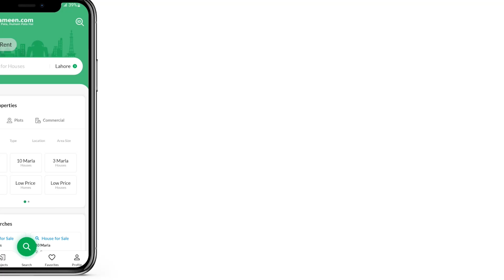1.1 KANAL HOUSE FOR SALE IN PHASE 1 WAPDA TOWN MULTAN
Looking to buy this property? Well, do not search any further, because we've got just the right type that resides well within your budget requirements. Make your lifestyle dreams come true in Multan. House comes with different bedroom options, so book the one that best suits your needs. This property priced at Rs
 has everything you may have been looking for in an investment. The best option could be to make a booking for 22 Marla sized property, currently available. Your investment in Wapda Town Phase 1 - Block E is surely a step in the right direction.

The drawing room will let you have guests over as often as you want.
To bring a touch of nature to the surroundings, the House also has a community lawn nearby.
The premises is well-guarded with an active and vigilant security services staff that is available seven days a week.
A beautiful mosque at a walking distance of barely 5 minutes from it.
It is no longer difficult to complete assignments after school or work with the high-speed broadband internet access that comes with this property.
Your close friends can be seated in the cosy sitting room that comes with this House.

After you fill the web form, our representative will get in touch.